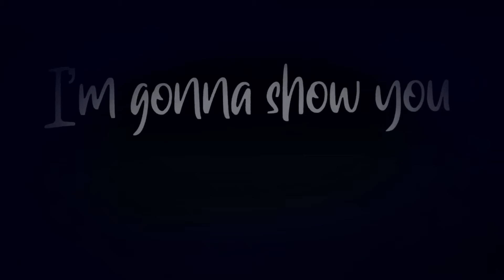I’m gonna show you crazy edit (requested) WARNING: turn you volume down